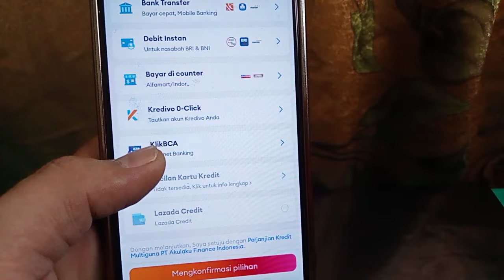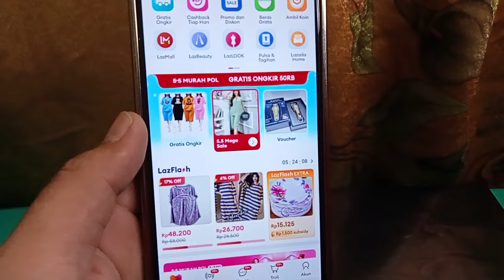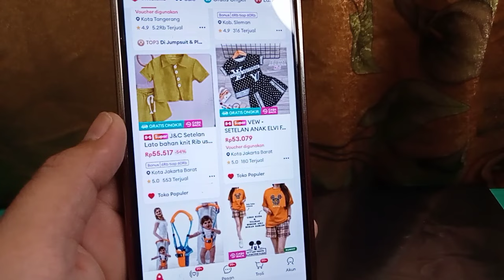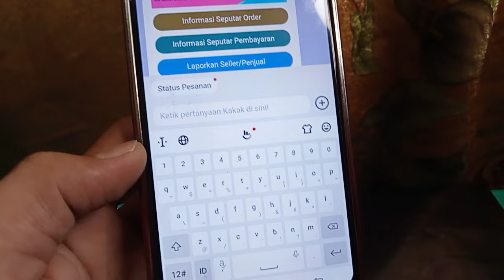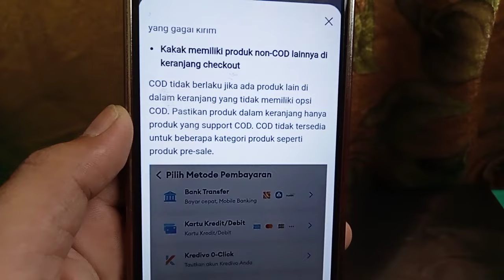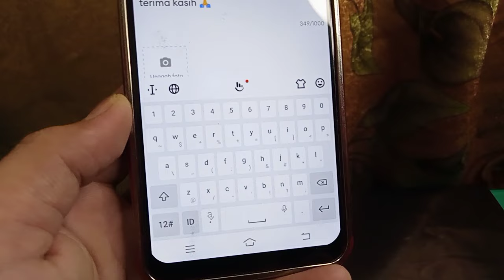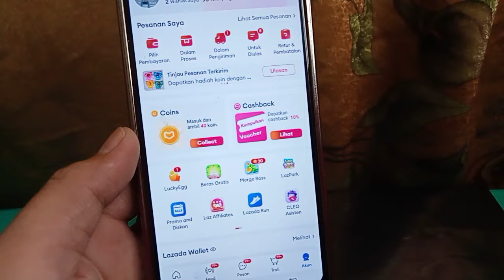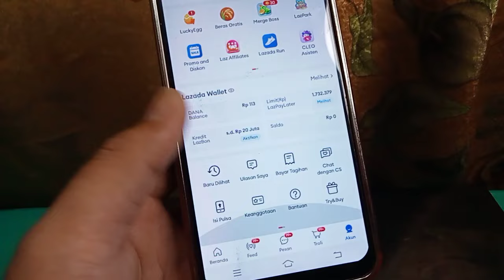cara mengatasi lazada tidak bisa bayar di tempat, cara mengatasi lazada tidak bisa cod ! v99 lazada